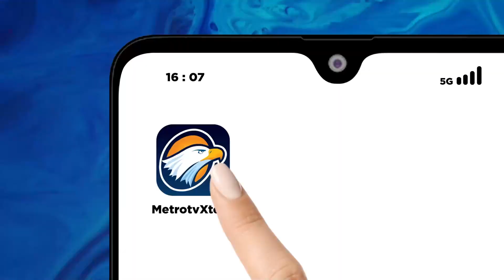Keindahan Pemandangan & Udara Bersih di Gunung Wuyi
MetroTV, Kawasan Gunung Wuyi di Tiongkok tersebut resmi ditetapkan sebagai taman nasional pada Oktober 2021. Selain dikenal dengan pemandangannya yang sangat indah, udara di Gunung Wuyi juga yang masih asli dan memenuhi kriteria ketat untuk udara bersih dengan kemurnian tinggi, dan menjadi bahan baku yang sangat diperlukan untuk produksi gas karbon dioksida standar. Sebelumnya, produksi karbon dioksida standar di Tiongkok sangat bergantung pada impor, namun kini jalur produksi sedang dibangun di kota-kota dekat Gunung Wuyi, dan membuka jalan bagi produksi dalam negeri di masa depan. Menurut informasi, sebuah botol berisi 8 liter gas karbon dioksida standar yang dihasilkan dari udara dengan kemurnian tinggi dihargai lebih dari 1.500 yuan di pasar, dari sini bisa disimpulkan bahwa udara murni Gunung Wuyi merupakan kekayaan alam yang menjadi aset berharga dalam mendorong pembangunan ekonomi di wilayah tersebut.